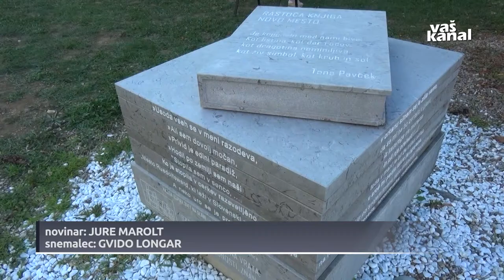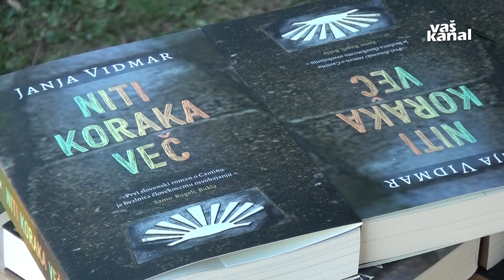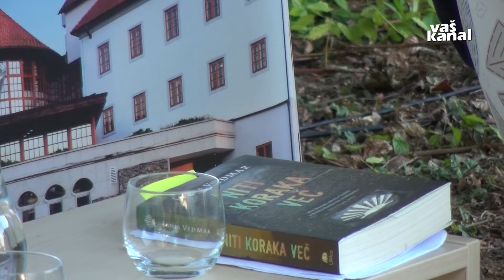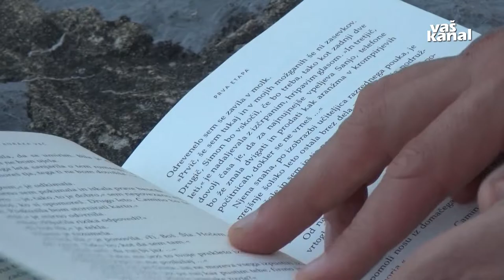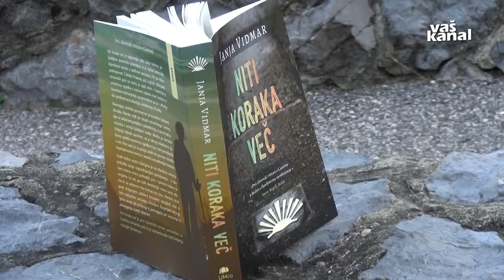Na robu poletja z Janjo Vidmar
NOVO MESTO - V Parku Rastoče knjige pri novomeški knjižnici Mirana Jarca se v septembru odvija cikel pogovornih večerov Na robu poletja. Tokrat je svoje zadnje priljubljeno delo Niti koraka več predstavila ena najbolj priznanih in branih slovenskih pisateljic, Janja Vidmar.